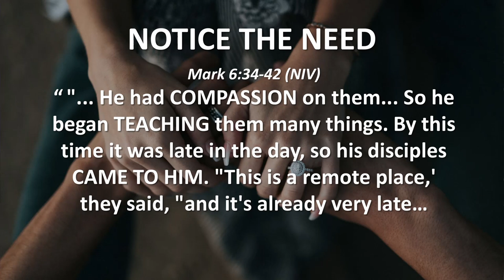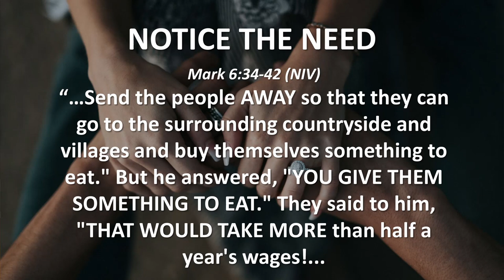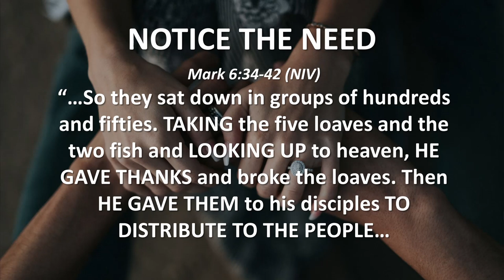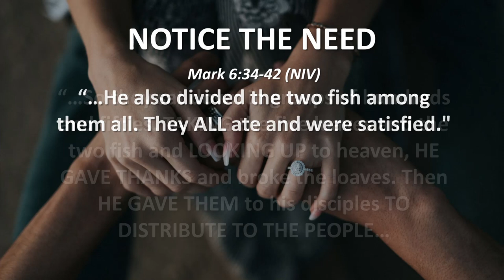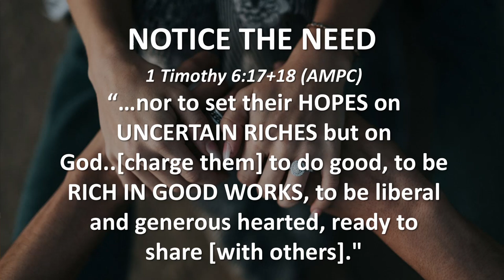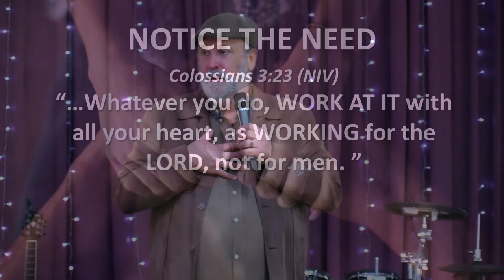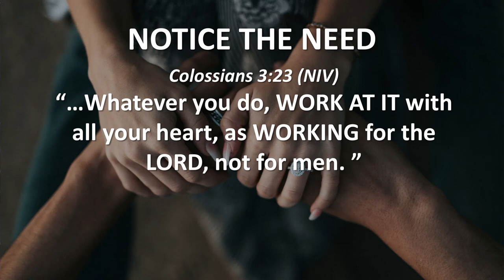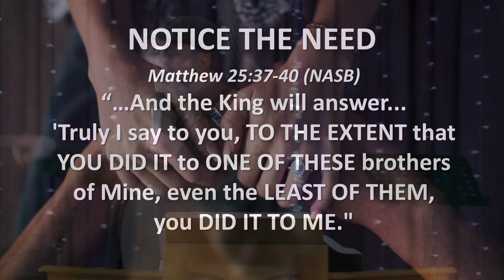NOTICE THE NEED (Hear and Obey, Session 14) - Ps. Cornelis van Heyningen